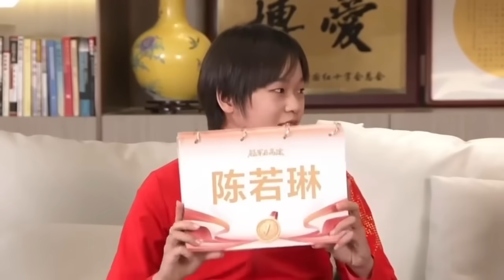太逗了！全紅嬋被陳若琳問體重，當即調皮回答。卷子熱得燙手，嬋寶說要拿回去給妹妹做，全妹妹我做錯了什麼？全紅嬋實力寵粉，一個細節體現人品。全紅嬋直播吃不停，網友熱議她的「吃貨」形象與陳芋汐的優雅對比！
不出意外，洛杉磯奧運會，應該是全紅嬋參加的最後一屆了